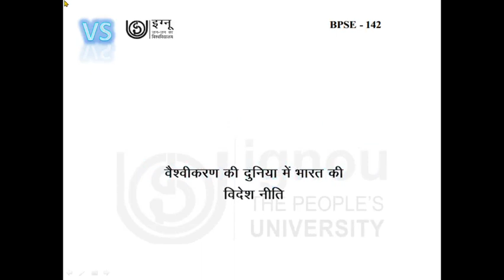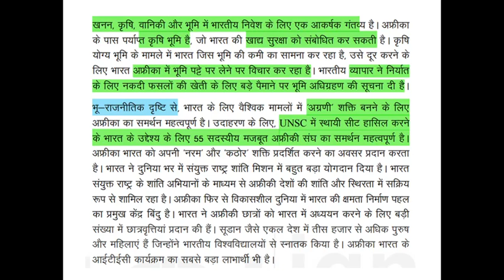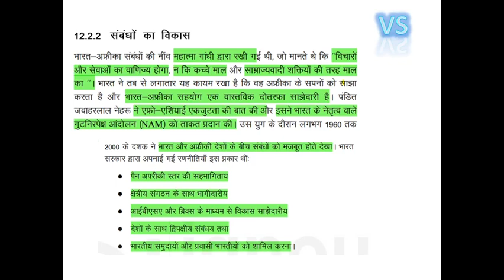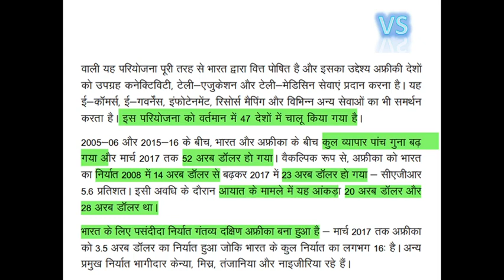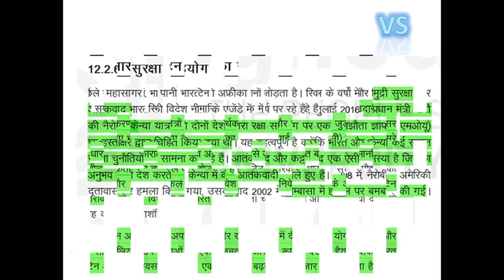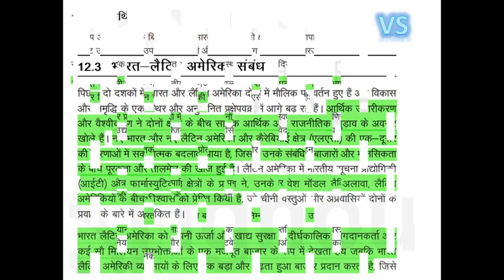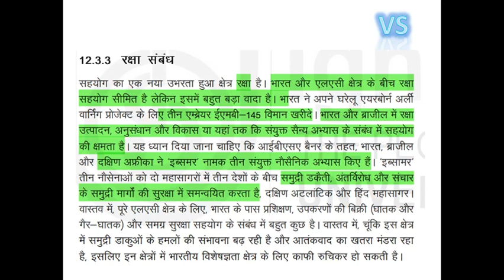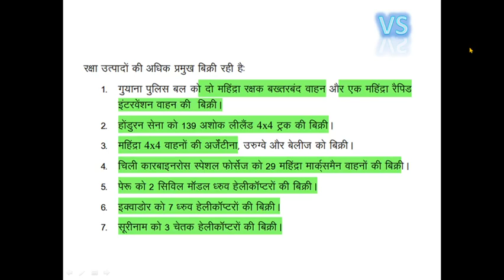BPSE - 142 | UNIT - 12 | Full Explanation | Exam Study | By VS Educational Place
BPSE - 142
UNIT - 12
Book Name  👇👇👇👇
वैश्वीकरण की दुनिया में भारत की विदेश नीति
Full Explanation
Exam Study.
Easy Concept Study

vaishvikaran Ki Duniya Mein Bharat ki Videsh Niti

bpse 142 exam preparation

bpse 142 important questions in hindi

bpse 142 important questions with answers

bpse 142 important questions

bpse 142 important topics

bpse 142 study material in hindi

ignou bpse 142 question paper

bpse 142 explanation

bpse 142 in hindi

bpse 142 most important questions